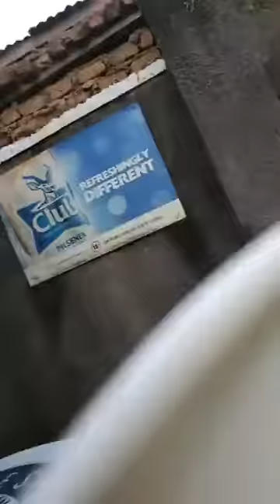Tamale Mirundi Snr brings secrets about the Nabagereka of Buganda and the book, Gay Bill won't pass